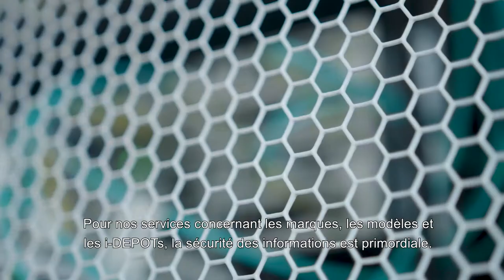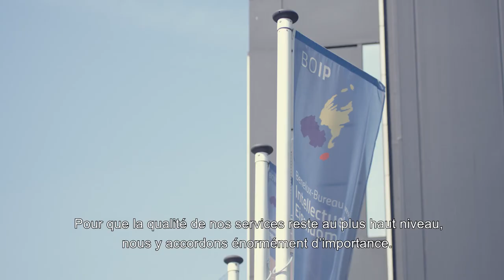Le BOIP obtient une certification ISO : sécurité de l´information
Par: Ragnar Gustafsson, Directeur général du BOIP